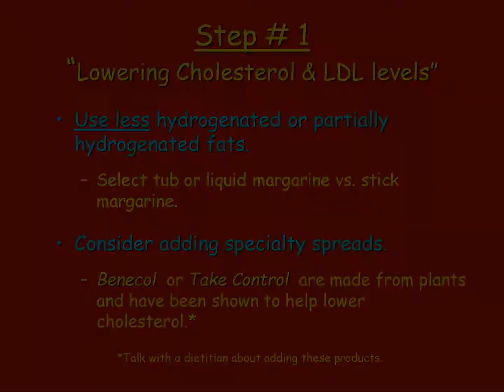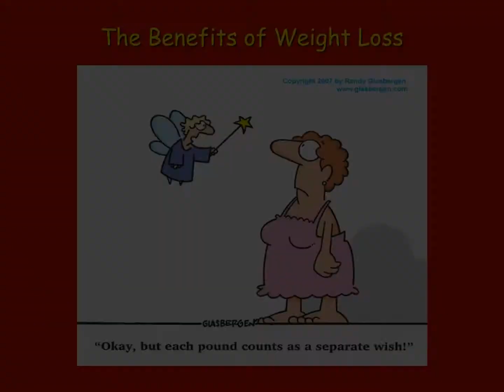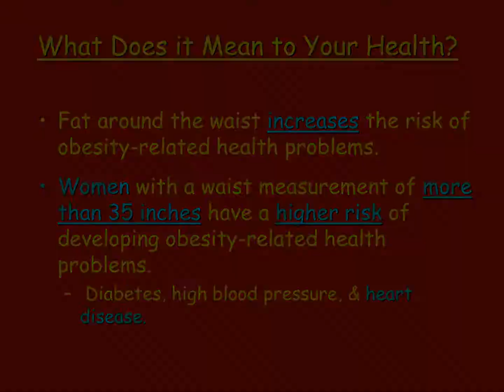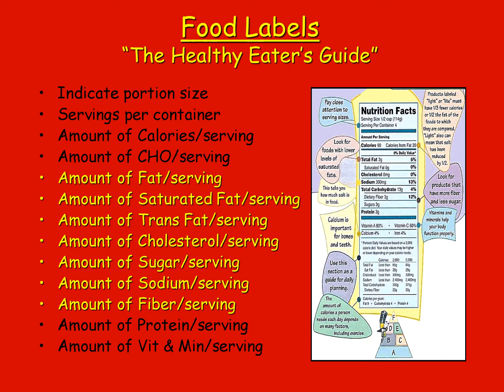The Healthy Hearth Die